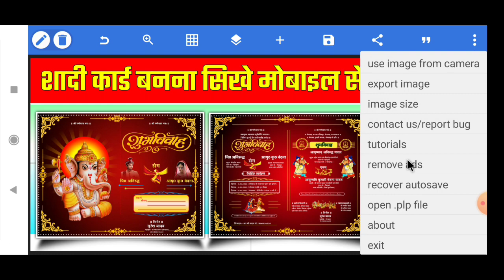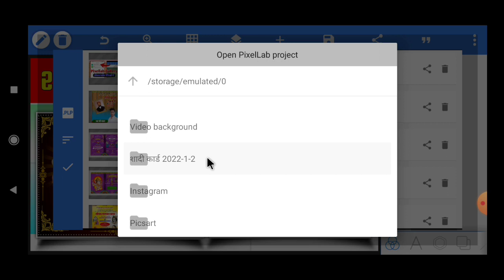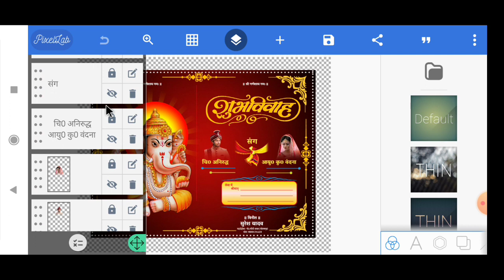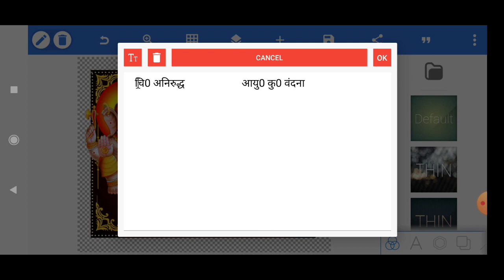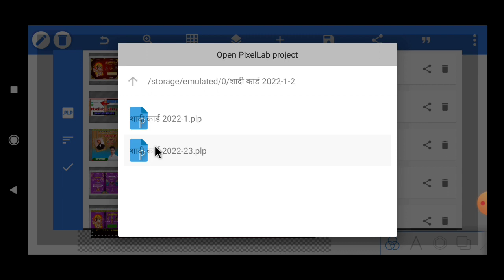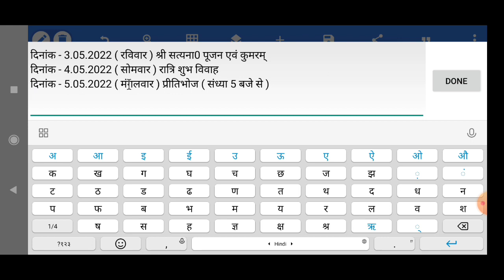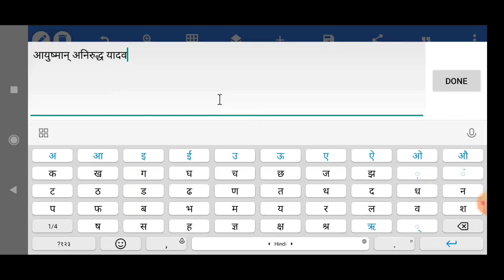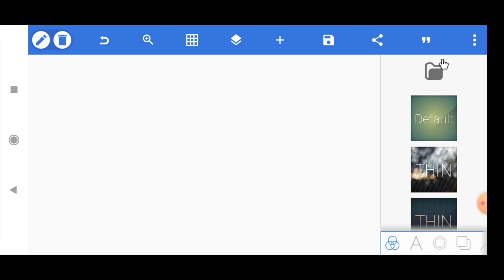How to make wedding invitation Card 2022 | शादी कार्ड कैसे बनाएं | mobile Se Shadi Card kaise banaye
How to make wedding invitation Card 2021 | शादी कार्ड कैसे बनाएं | mobile Se Shadi Card kaise banaye

Hello dosto is video me mai apko bataya hu ki kis tarah Se aap shadi Card kaise bana sakte ho to is video ko pura dekhiye aur hai video achcha Lage to like kar ke channel ko subscribe kijiye

PNG Font Download kare Telegram Group se abhi join kare

Plp file में पासवर्ड लगा है तो वीडियो को पूरा देखना तभी आपको पासवर्ड मिलेगा

अगर आपको Download करने में और पासवर्ड समझने में तकलीफ हो रही है तो यह वीडियो को देख लीजिए

Keyword Tag:-
Shadi Card banaye
Shadi Card Kaise Banaye mobile se
wedding invitation Card Kaise banaye
Invitation Card kaise banaye
Invitation Card kaise banate hai
Shadi Card banner Editing
Shadi Card designing mobile se
Shadi Card designing kaise banaye
Shadi Card
Shadi Card 2021
Marriage invitation Card kaise banaye
Motivation Banner Editing
Pixellab tutorials
PicsArt Tutorials
Harigovind Official